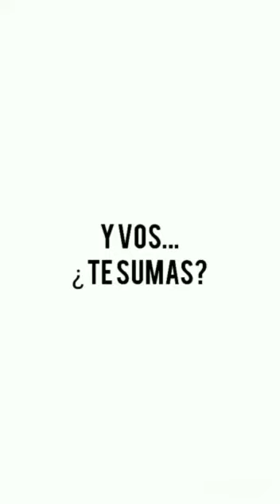Bangladesh🇧🇩 - Alcancía Misionera - IAM Zárate Campana💛